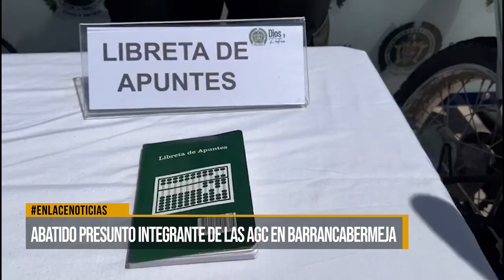Abatido presunto integrante de las AGC en Barrancabermeja